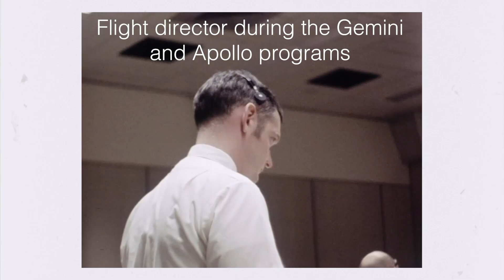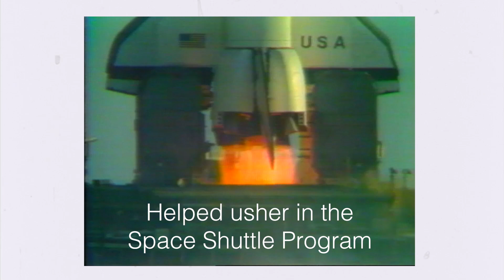NASA Remembers Legendary Flight Director Glynn Lunney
Legendary NASA Flight Director Glynn Lunney, 84, died Friday, March 19.

Lunney was a flight director for the Apollo 11 Moon landing mission, and was lead flight director for Apollo 7, the first crewed Apollo flight, and Apollo 10, the dress rehearsal for the first Moon landing, in NASA’s Mission Control Center in Houston. He led the mission control team credited with key actions that made it possible to save three Apollo 13 astronauts aboard a spacecraft disabled on the way to the Moon.

Video produced by David Anderson